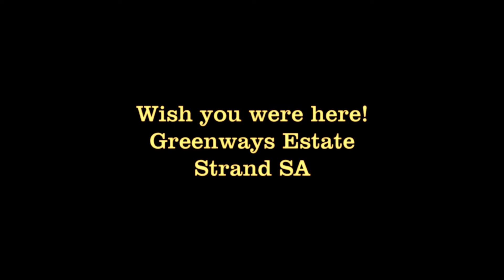Greenways Estate wish u were here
Südafrika, Strand, Cape Town Greenways Estate